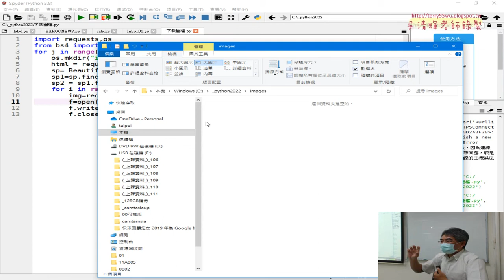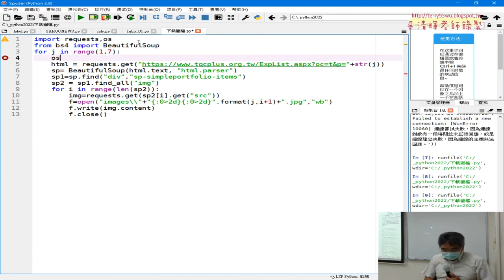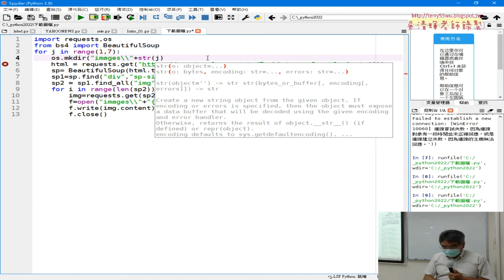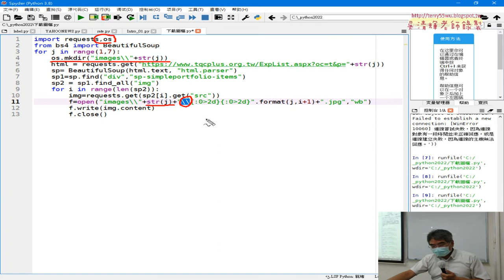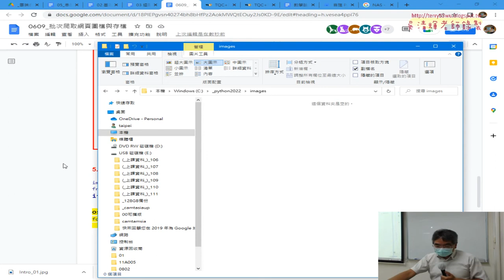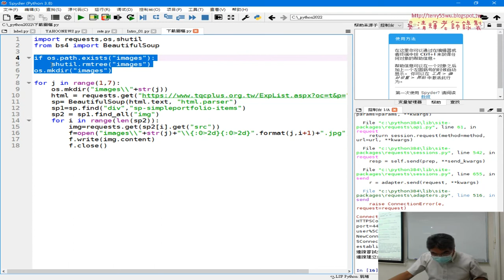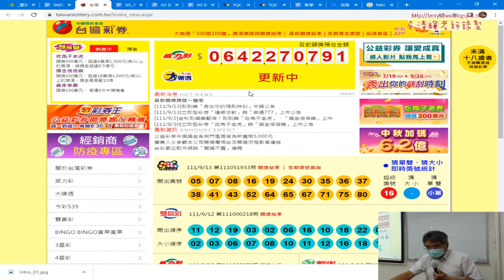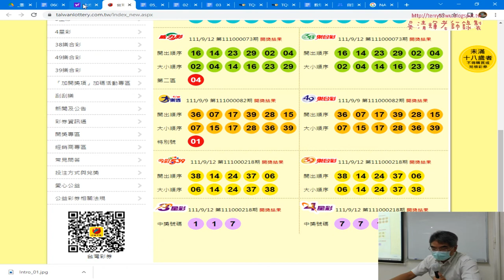04 用os模組新增資料夾與刪除舊資料